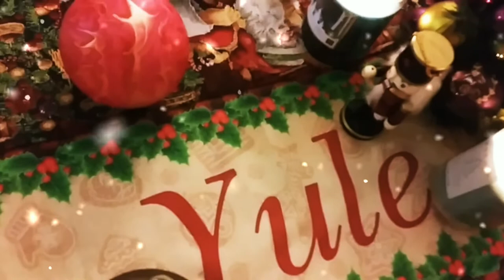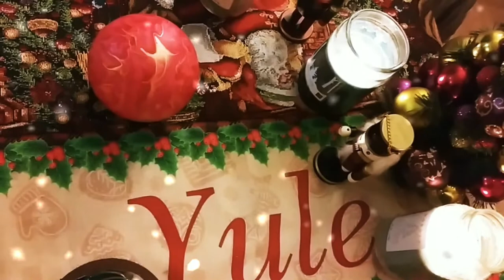Pretty Pinks Christmas/Yule Bauble Fluid Pour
Hey Guys,  I want to wish everyone a very Happy Holiday and Blessed Yule.  I hope you enjoy this Pretty Pink fluid pour on this  plastic bauble.  Just sit back, grab a cup of hot cocoa and relax.